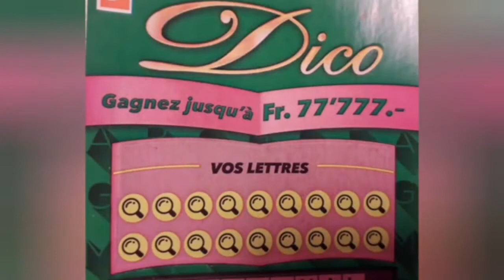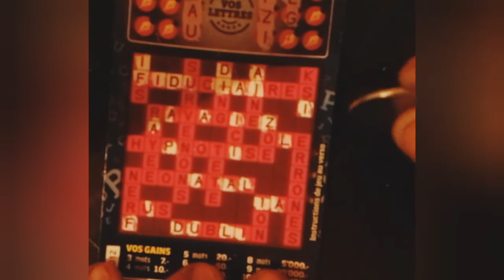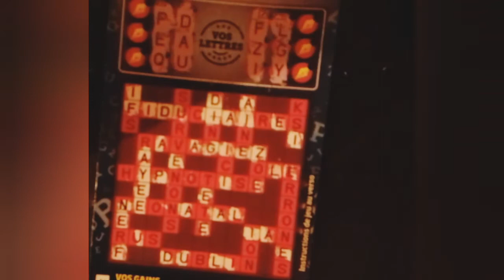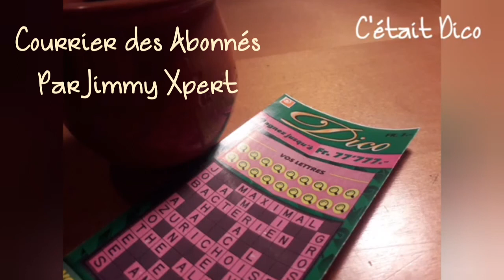J'EN HYPNOTISE 🇨🇭 Courrier des Abonnés 43-3 par Jimmy Xpert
Dico
Loterie Romande
Fin Saison Cantal II